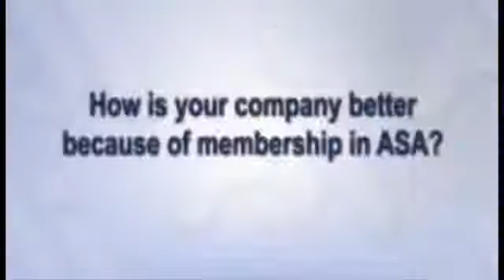ASA Why We Belong